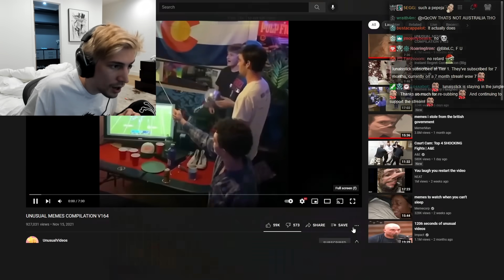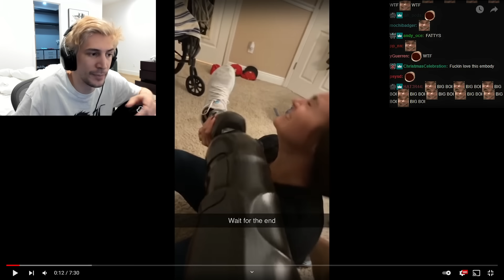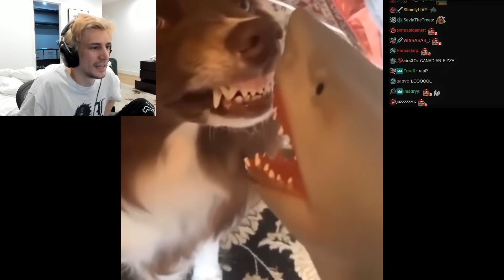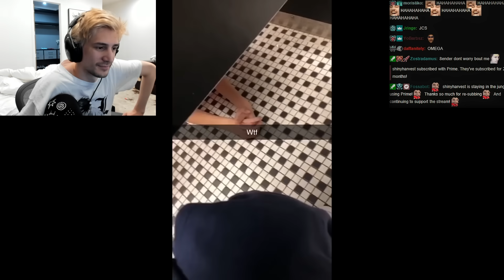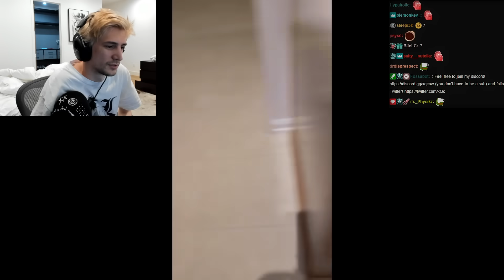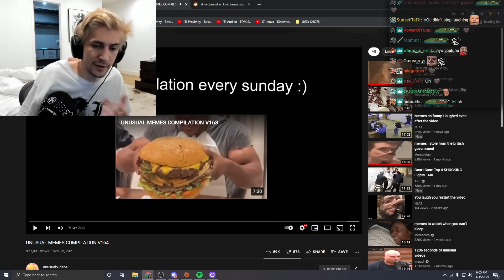xQc Reacts to UNUSUAL MEMES that make you DIE LAUGHING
xQcOW reacts to UNUSUAL MEMES COMPILATION V163 - hilarious memes, TikToks and viral videos from UnusualVideos!